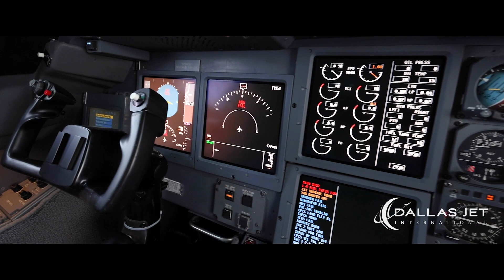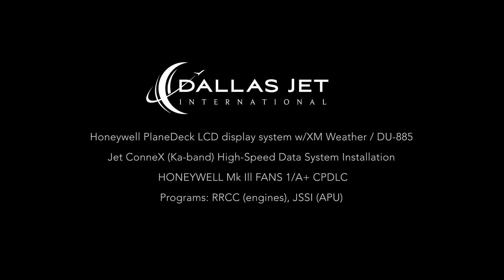Gulfstream V for sale by Dallas Jet International - Gulfstream for sale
1999 Gulfstream V
Honeywell PlaneDeck LCD display system w/XM Weather / DU-885
Jet ConneX High-Speed Data SystemInstallation
HONEYWELL Mk Ill FANS 1/A+ CPDLC
Programs: RRCC (engines), JSSI (APU)